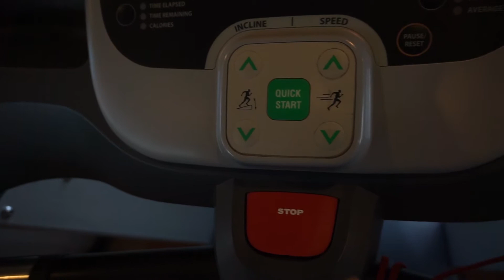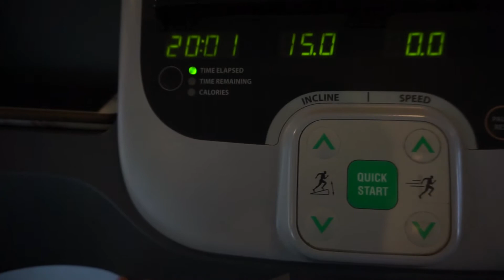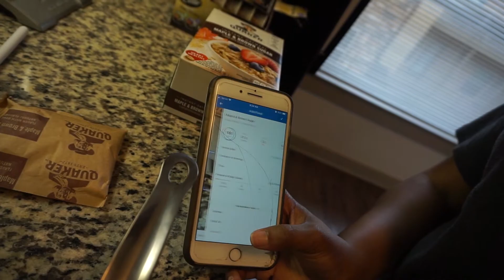MY FITNESS JOURNEY | Vlog #1 |(2019)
ASHANE' SHABREE

Hey, Come and join my fitness journey with me! In this video I will be talking my workout routine and how I am losing weight to get in shape. I want a fit hourglass shape and in this video I will be sharing with you how I am going to achieve it, what i eat for breakfast, and my daily workout routine. It is day 1 of week 1 so I encourage you guys to watch and join me in becoming fit together! Lets get to it!!!  :)

Hey Luvs! I am Ashane' Shabree and I luuuv trying new things.
 Where there's beauty hacks, healthy life tips, or fun activities
                    you better believe I'm trying them!

Camera Equipment:
Sony a5000
Sony a6300
Sony 30mm F1.4 Lens